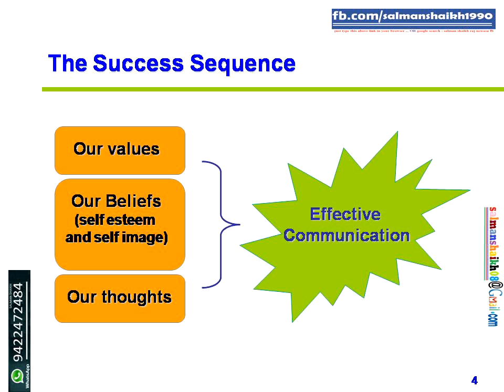4 values beleif and thoughts in effective communication